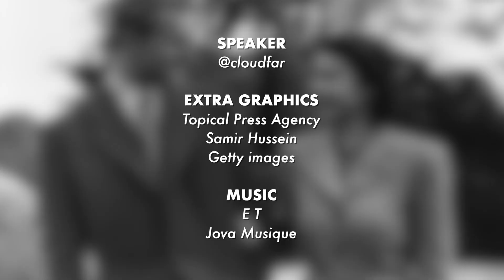Bagaimana Ratu Elizabeth Bertemu Putera Philip?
Jangankan kau, Putera Philip pun ada drama dengan mertua dia.